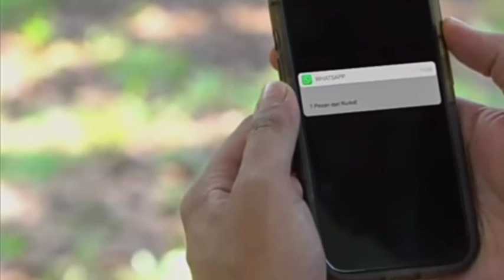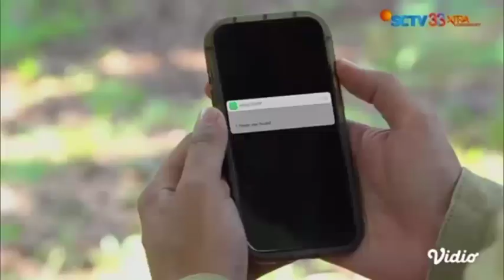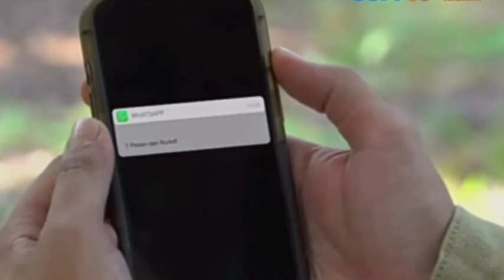FUL TELELER CINTA SETELAH CINTA HARI INI SENIN 5 JUNI 2023 HANYA DI SCTV SATU UNTUK KITA SEMUA.!!!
Cinta Setelah Cinta Cinta Setelah Cinta full,
  Cinta Setelah Cinta backsound,
  Cinta Setelah Cinta di balik layar,
  Cinta Setelah Cinta di sctv
  Cinta Setelah Cinta di belakang layar,
  Cinta Setelah Cinta dalam bahasa     indonesia

 cinta setelah cinta sctv, cinta setelah cinta episode 1, cinta setelah cinta sinetron, cinta setelah cinta pemeran, film cinta setelah cinta, kapan tayang cinta setelah cinta, cinta setelah cinta